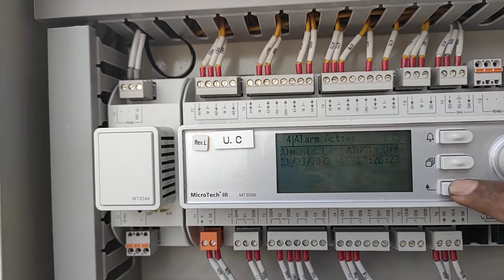Reset Alarm MicroTech III MT3006